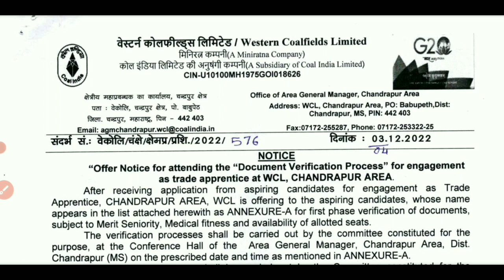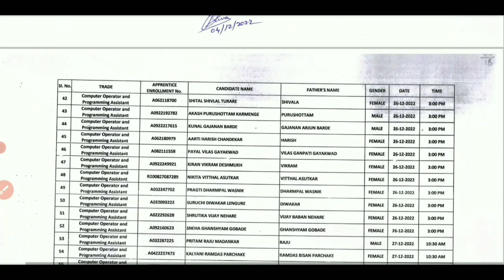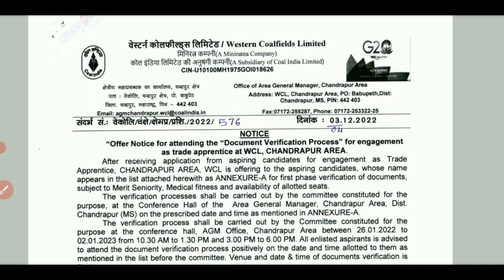WCL Apprenticeship merit list 2022 | WCL Chandrapur area merit list Western Coalfield Limited merit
WCL Apprenticeship merit list released
WCL Apprenticeship Merit list aa gya hai
WCL Chandrapur area merit list

PDF  नीचे दिए गए Telegram link को join करके download कर सकते है।

Download pdf by Telegram group